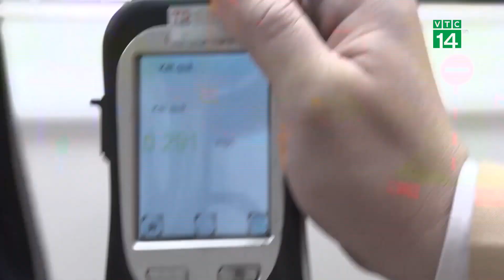Hà Nội nghiêm cấm can thiệp xử lý Vi Phạm Nồng Độ Cồn| VTC14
VTC14 |UBND thành phố Hà Nội vừa có chỉ đạo về việc tăng cường các biện pháp kiểm soát, xử lý nghiêm vi phạm nồng độ cồn khi điều khiển phương tiện tham gia giao thông. Trong đó đáng chú ý có nội dung cấm can thiệp, tác động vào quá trình xử lý vi phạm nồng độ cồn.